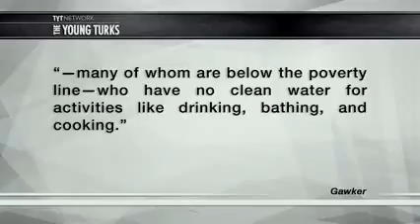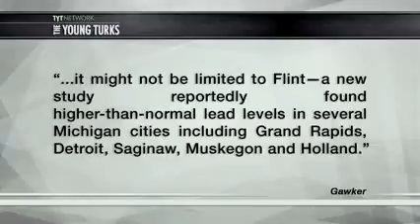Flint Not Replacing Lead Pipes Anytime Soon